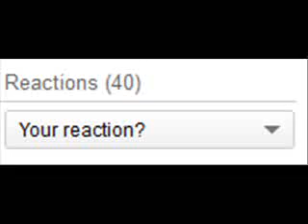New shitty YouTube feature? WTF?!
Don't tell me YouTube has added ANOTHER shitty feature.